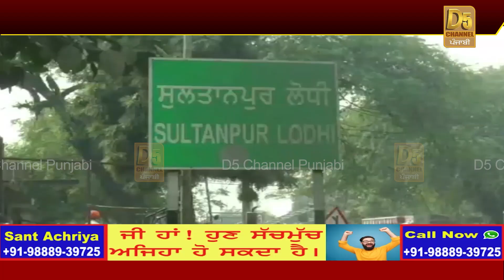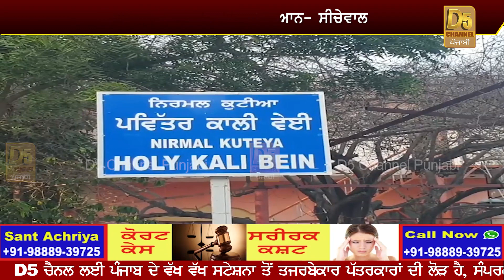ਗੁਰੂ ਨਾਨਕ ਦੇ ਘਰ ਨਾਲ ਹੋ ਰਿਹੈ ਧੱਕਾ, ਸਰਕਾਰਾਂ ਤੇ ਪ੍ਰਸਾਸ਼ਨ ਦਾ ਸ਼ਰਮਨਾਕ ਕਾਰਾ